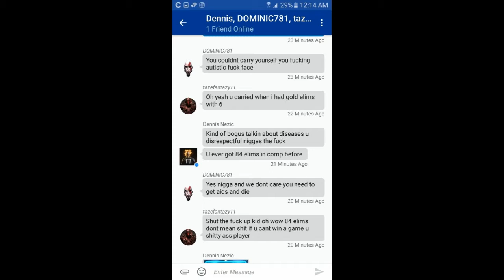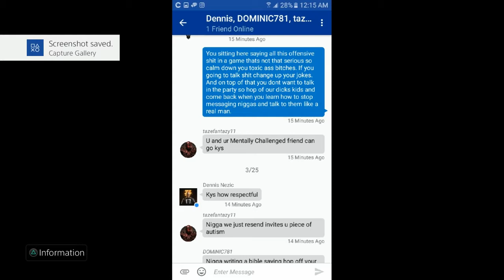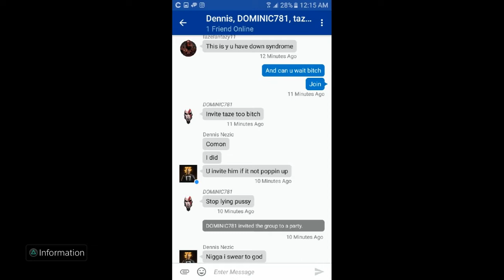My first Toxic Overwatch Experience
This is just sad